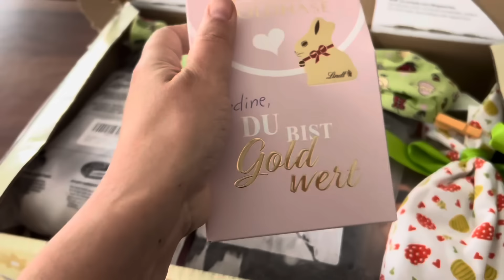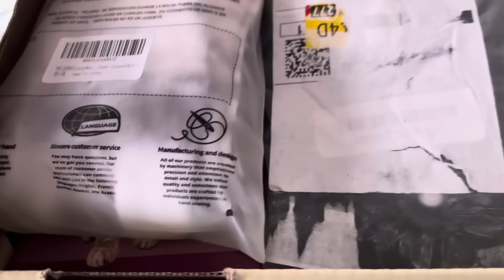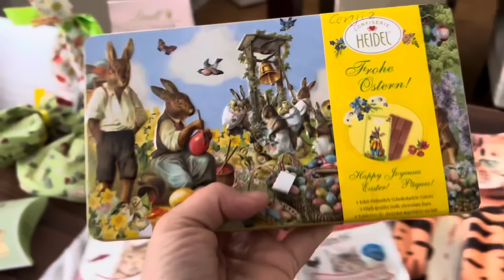Wurmi wo bist du? 😫